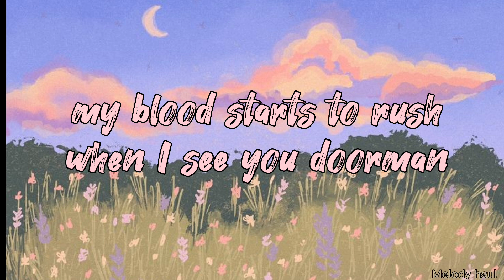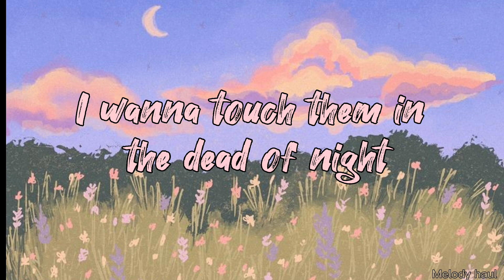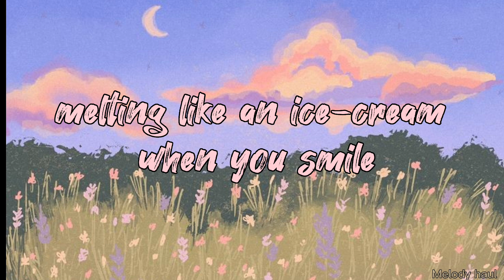Melting - Kali Uchis (lyrics)